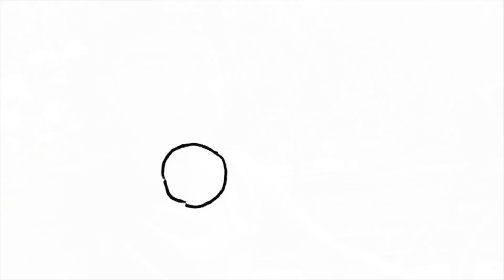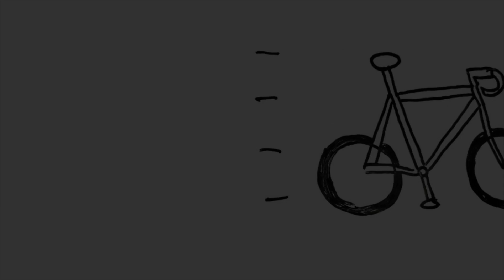1台で2度美味しい「シクロクロス→ロード」なカスタム自転車。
自転車仲間の清水さんにお借りしたトランジションのバイク。
元々はシクロクロスでしたが、タイヤを履き替えロードとしてカスタムした1台。
フレームもリペイントして非常にかっこいい仕上がりに。
700x30~32cのタイヤも乗り心地良さそうです！

・撮影機材
iPhone 7
Gopro8